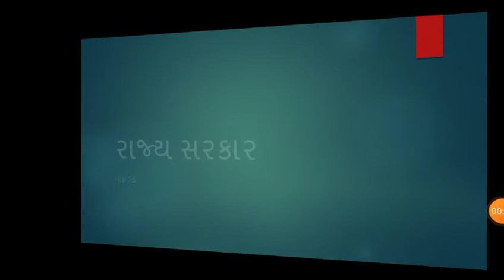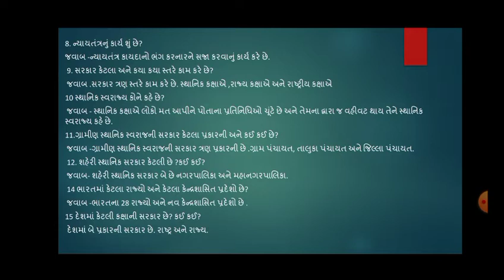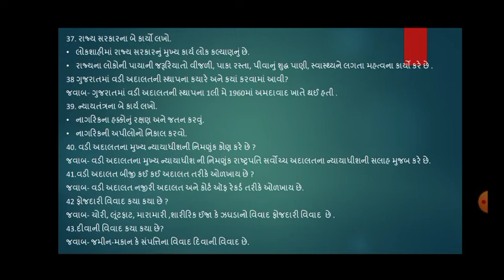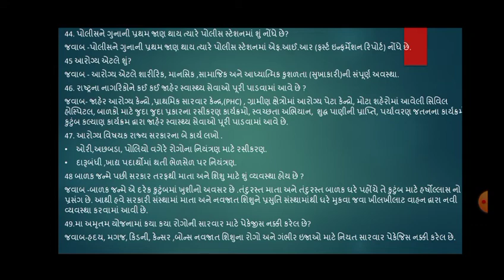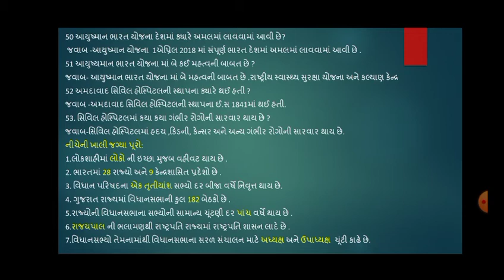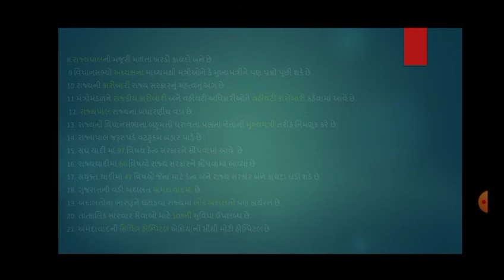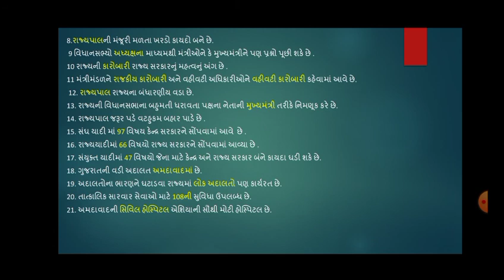Std 7 ekam kasoti matena upyogi prashno (social science)std 7 chapter 15 રાજ્ય સરકાર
chapter 15:--
                રાજ્ય સરકાર
                  ટૂંકા પ્રશ્નો

ekam kasoti matena upyogi prashno
social science
std 7
chapter 15

pdf telegram group માં મળી જશે.

 Your query:-
* Std 7
* Chapter  15
* NCERT in gujarati
* Social science
*Chapter 15
* gshseb
* સામાજિક વિજ્ઞાન એકમ કસોટી માટે ના ટૂંકા પ્રશ્નો